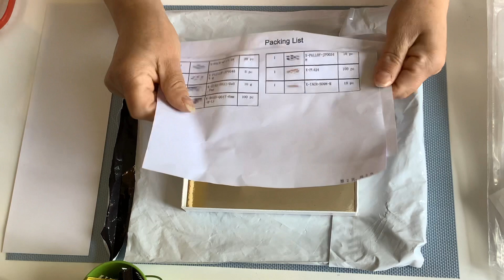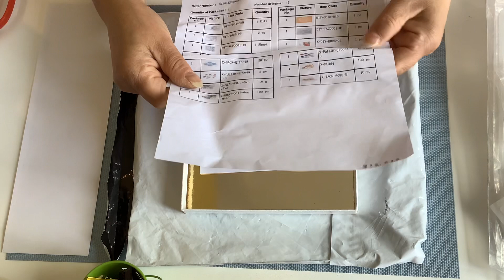Découverte de la boutique NBEADS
Code de coupon : PASSION01, 5 $ de réduction pour un montant de commande minimum de 30 $. Valable pour un an.